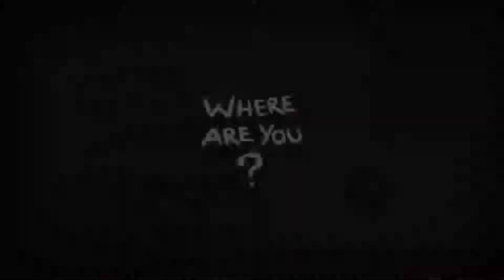Isaac Daily - 2019-01-10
Score: En attente

Les challenges quotidiens d'Isaac Afterbirth.

Y'aura peut-être des trous (pas la peine d'uploader une vidéo de 2 minutes, si vous voyez ce que je veut dire) et y'aura peut-être du montage (même constat pour des vidéos de 1 heure 30 haha). On verra.